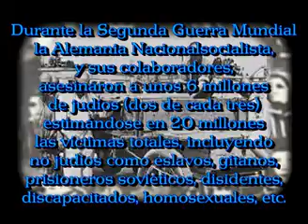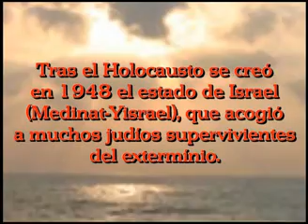HOLOCAUSTO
Genocídio, sufrimiento y gratitud a los benefactores que arriesgaron sus propias vidas.